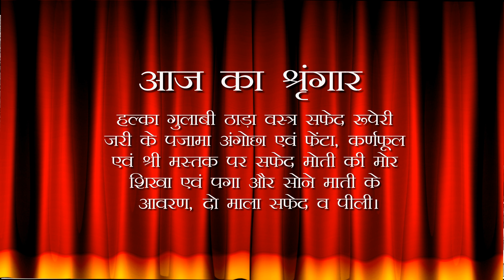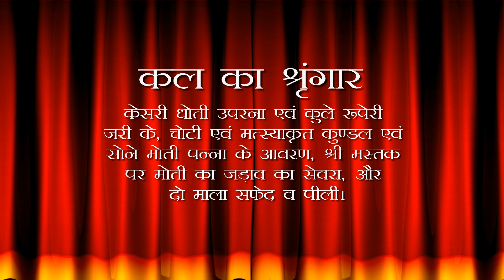Aaj Ka Darshan Ashadha Shukla Ashtami 07 July 2022 - Shrinathji ke Darshan.